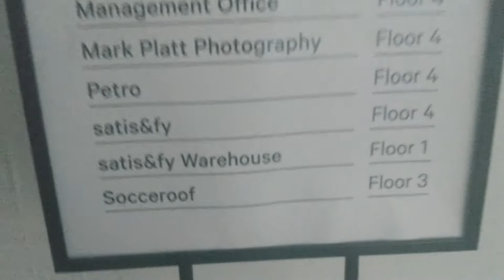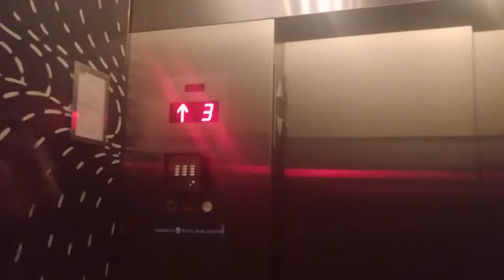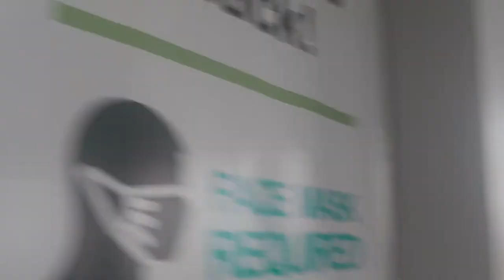SQDtv: New York Vlog Part 2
Part 2 of the NYC Vlog had me and Roger traversing Manhattan, the Pier, Brooklyn and finally Queens. We stopped by cool locations like Pier 25 and the Socceroof in Brooklyn. Towards the end we got to stretch our legs at Force Soccer Studios.